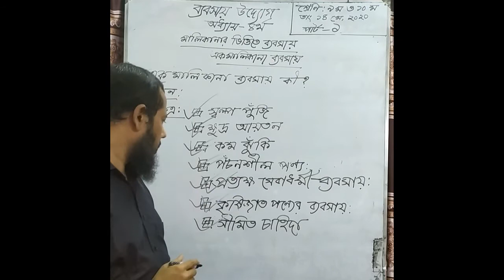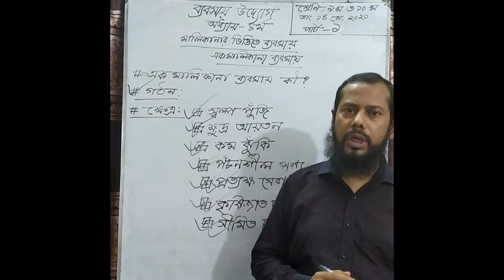B Ent Chapter 4 Part 1 by MD Afzal Hossain Sarder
Instructor: MD. Afzal Hossain Sarder
Senior Teacher
Banani Bidyaniketan School & College